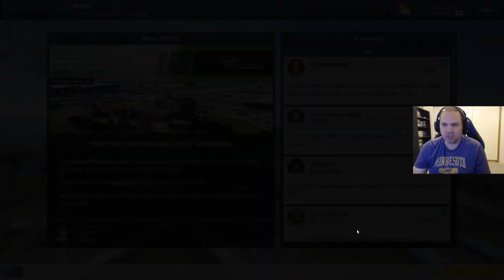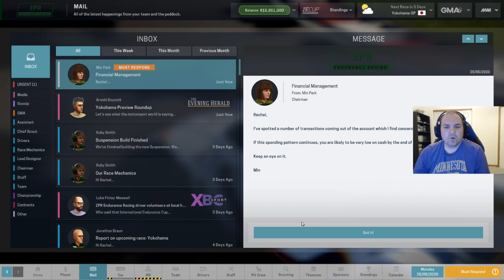Endurance S-A ZPR-E S5 R3 Guildford